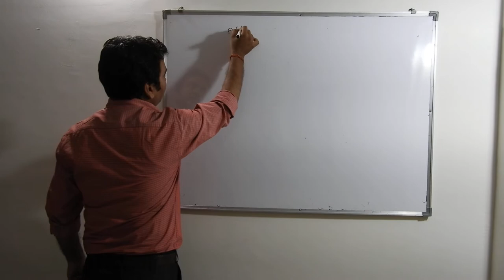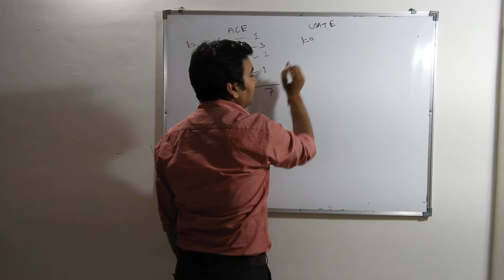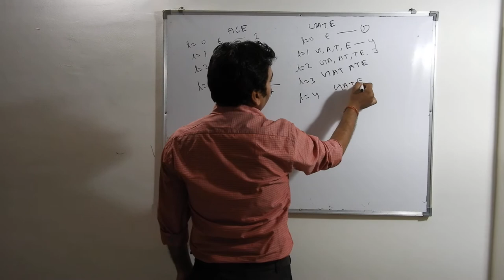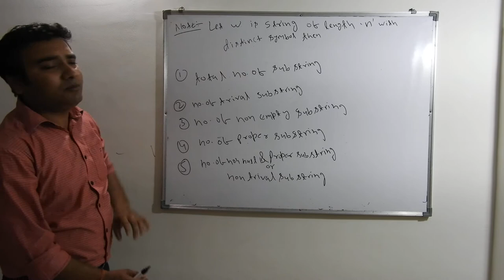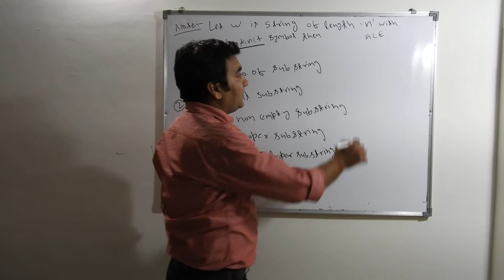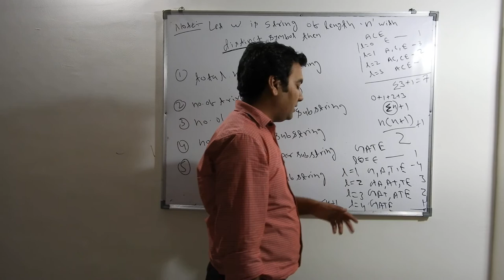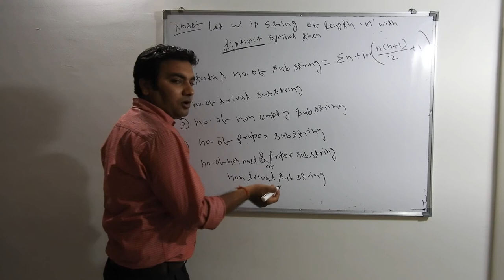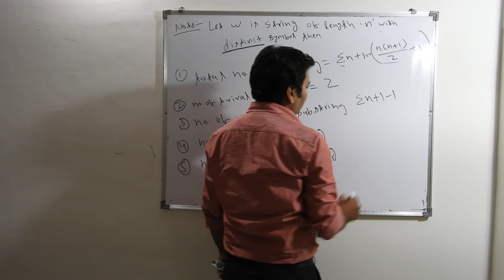TOC Lec-3 Basic of TOC Part-2